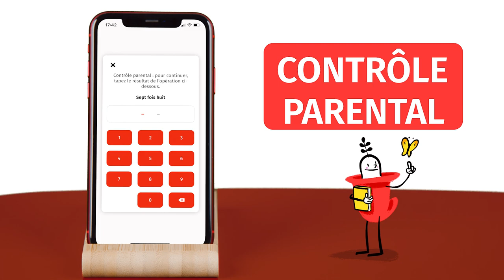KiLi, l'appli des enfants, toutes les histoires de l'école des loisirs